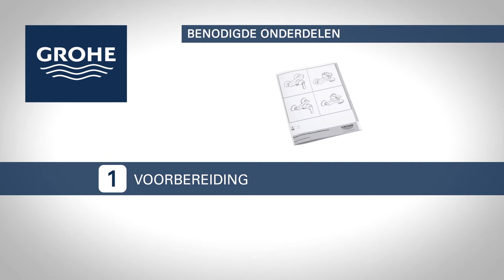GROHE Badkraan installeren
Volg de stapsgewijze installatievideo om uw nieuwe GROHE badkraan te installeren

Blijf altijd op de hoogte van de laatste trends en productinnovaties voor badkamer en keuken via GROHE X! Op dit interactieve multimediaplatform vind je 360° leefruimtes, (installatie-)video’s, interviews met gastsprekers uit de branche en interessante artikelen. Laat je inspireren op

Over GROHE
GROHE is 's werelds toonaangevende merk voor sanitair en is toegewijd om innovatieve producten voor water te ontwikkelen. We doen er alles aan om een uitzonderlijke ervaring te creëren en “Pure Freude an Wasser” te bieden.